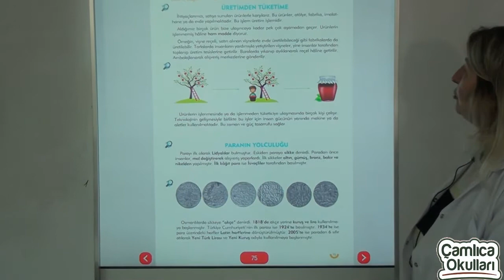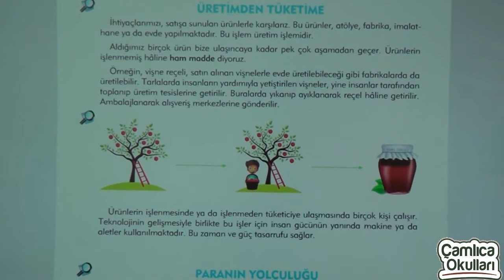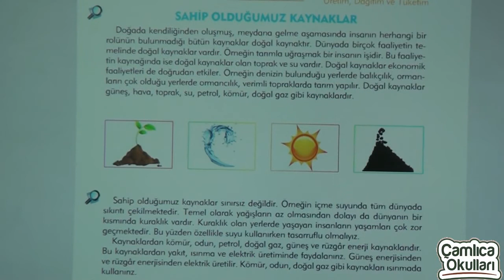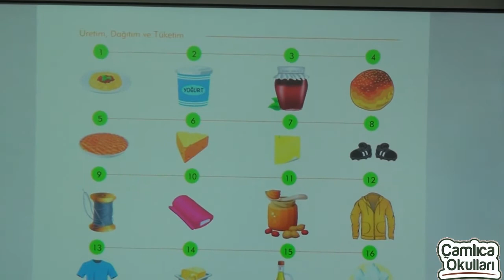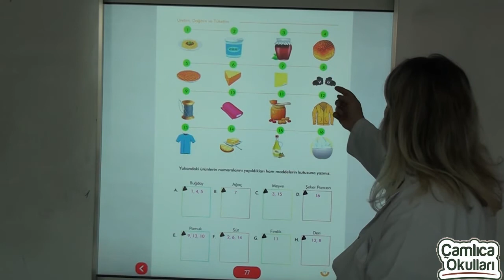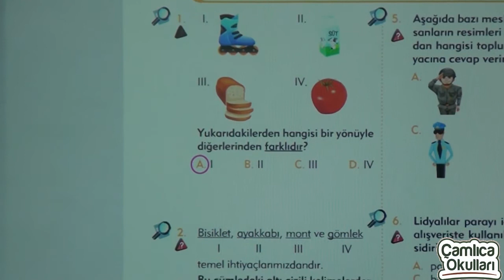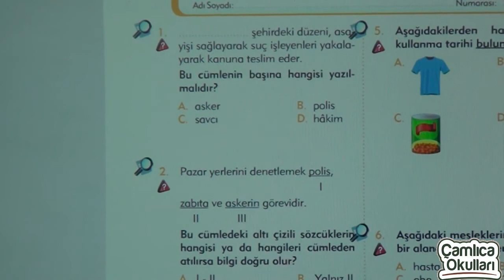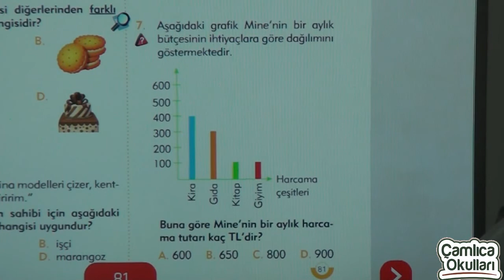4a sınıfı sosyal bilgiler dersi bölüm 3